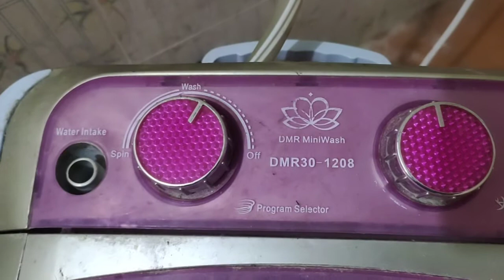DMR 3 kg Portable Mini Washing Machine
This Video is about DMR 3 kg Portable Mini Washing Machine, which is suitable for small family and bachelors. Children of above 10 y can also operate this machine